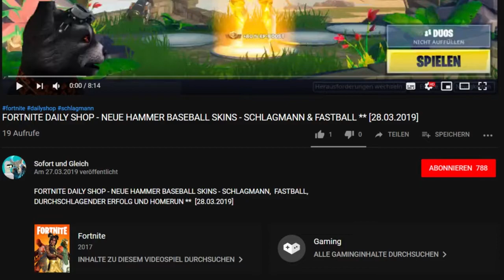FORTNITE DAILY SHOP HEUTE - NEUE STYLES ** SHADE UND REBELL (MAVERICK) MIT HELM ** [29.05.2019]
FORTNITE DAILY SHOP HEUTE - NEUER STYLE ** SHADE UND REBELL (MAVERICK) MIT HELM  **  [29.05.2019]

Heute gibt es für den Shade und den Rebell (Maverick) und Shade zwei neue Stile: Shade und Rebell mit Helm. Beide sehen echt cool aus.

Unsere Spielernamen:
SUG_HerrSofortYT
HerrGleichYT
SofortuGleichTTV

item shop,
fortnite neuer stil heute,
fortnite new style,
fortnite neues outfit,
shade outfit,
shade mit helm fortnite,
shade neuer stil,
shade new style,
shade new outlook,
rebell outfit,
rebell neuer stil,
rebell mit helm,
maverick new style,
maverick new outlook,
maverick with helmet,
maverick fortnite,
shop von heute,
daily shop,
fortnite shop,